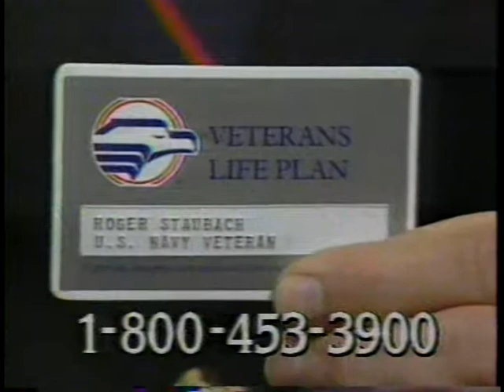Veterans Life Plan ad 1986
featuring Roger Staubach